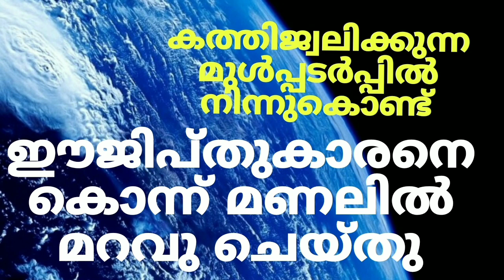പെൺകുട്ടികളുടെ അടുത്തേക്കു വന്നു. എന്നിട്ട്?????// ബൈബിൾ വചനം//Bible words